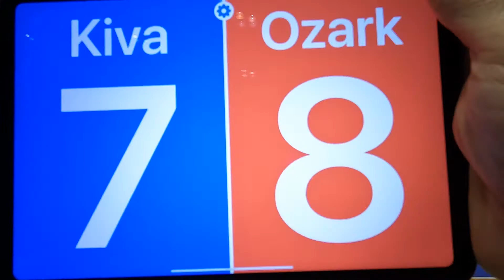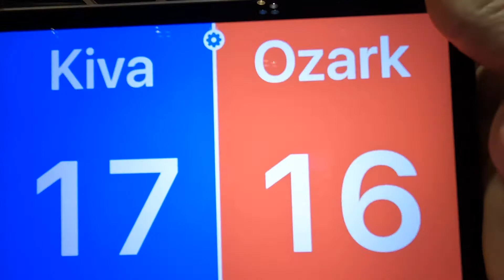Ozark Juniors 17 Elite vs Adidas Kiva 17 White, 2022 Presidents Day Classic St Louis